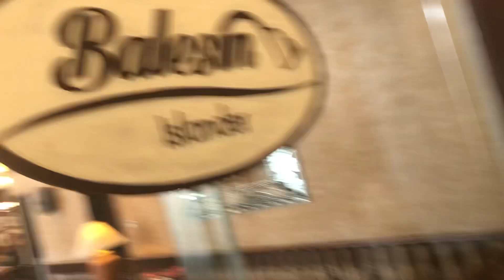the Alpha Suits hotel ayala makati